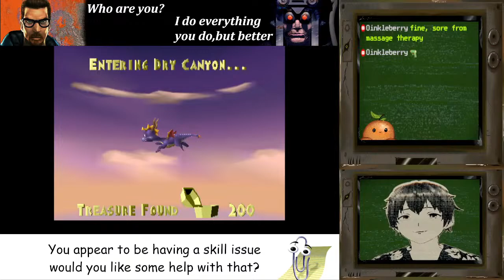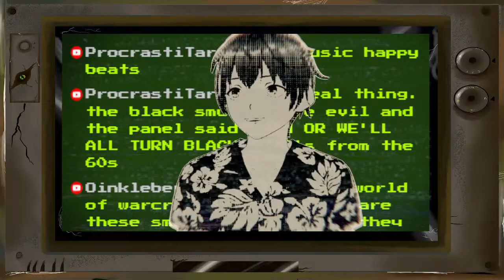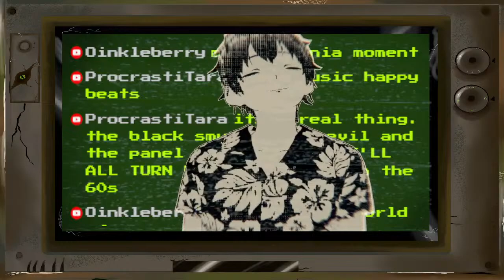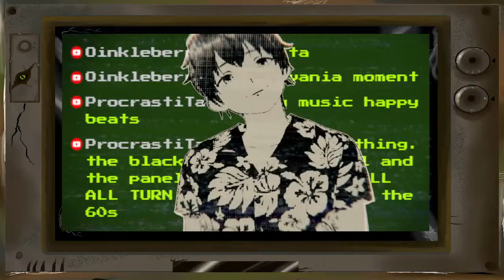2 Eyed 2 Horned Flying Purple. . . Something Eater?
I love playing all these nostalgic games.
Also live on twitch!